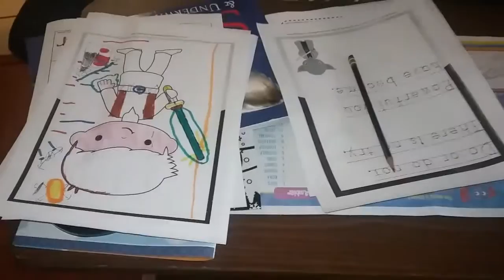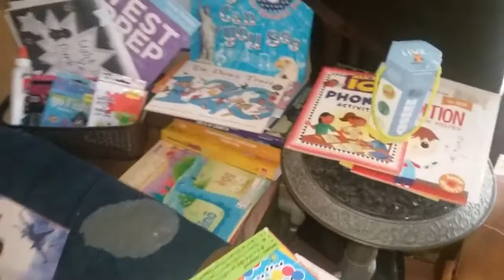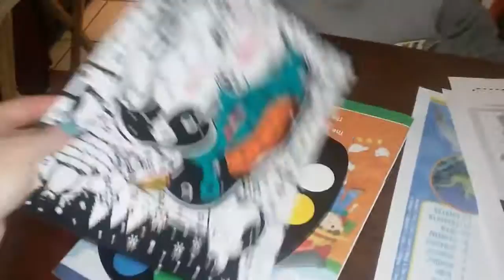Introducing Luke and His Meds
Luke's Home School and why he is homeschooled.